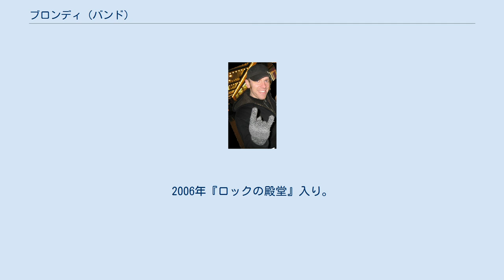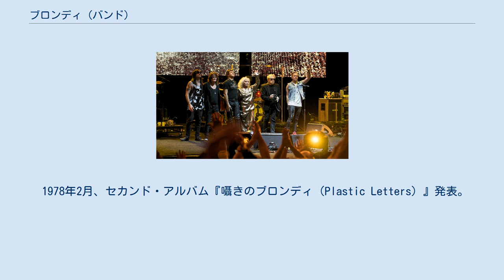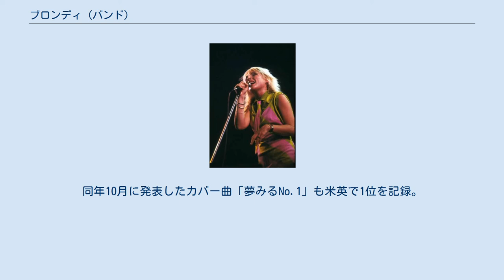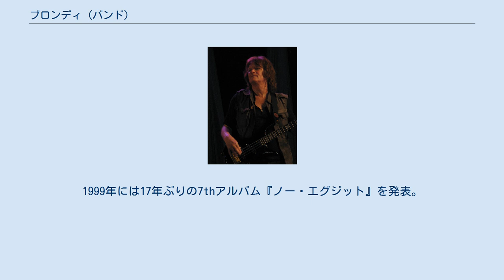ブロンディ (バンド)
ブロンディ（Blondie）は、アメリカ合衆国出身のロック・バンド。
 女性ボーカリスト デボラ・ハリーが在籍し、1970年代末から隆盛した「ニュー・ウェイヴ」の代表的グループとして知られる。
1982年に一度解散したが、1997年に再結成。
 全世界のアルバム・セールスは4000万枚以上。
2006年『ロックの殿堂』入り。
 UK・ロンドン公演（2017年11月） 1974年、ガールズ・バンド「スティレットーズ」に所属していたデボラ・ハリーと、バックバンドにいたクリス・シュタインが中心となって結成された。
「ブロンディ」というバンド名は通りがかりのトラックの運転手がハリーにかけた言葉（"Hey Blondie"＝「よぉ、ブロンドのお姉ちゃん」)に由来する。1975年にはハリー、シュタイン、クレム・バーク、ジミー・デストリ、ゲイリー・バレンタインというメジャーデビュー時のメンバーが揃い、CBGBなどのニューヨークの有名クラブに出演することで徐々に地元で人気を獲得していく。 1976年12月、デビュー・アルバム『妖女ブロンディ（Blondie）』発表。
直後にバレンタインが脱退（ただし、次作にも曲提供している）し、フランク・インファンテが新ベーシストとなるが、間もなく元シルヴァーヘッドのナイジェル・ハリスンがベーシストとして加わったため、インファンテはギターに持ち替えた。
 1977年、前年に出した2枚目のシングル「愛してほしい（In the Flesh）」をクリサリス・レコードから再発売。
同曲はオーストラリアで2位を記録した。
 1978年2月、セカンド・アルバム『囁きのブロンディ（Plastic Letters）』発表。
シングルカットされたカバー曲「デニスに夢中」がイギリスで2位、オランダで1位、ベルギーで1位、アイルランドで3位を記録。
主にヨーロッパで人気に火が付く。
 1979年、シングル曲「ハート・オブ・グラス」が米国、イギリスなど6か国で1位を記録。
ハリーはセックス・シンボルとしても大いに注目されるようになる。
 1980年2月公開の映画『アメリカン・ジゴロ』に、ハリーとジョルジオ・モロダーが共同で作詞作曲した「コール・ミー」を提供。
同作品は米英で1位を記録した。
同年10月に発表したカバー曲「夢みるNo.1」も米英で1位を記録。
 途中メンバーのソロ作制作もはさみながら活動を続けたが、シュタインがまれな自己免疫疾患である 尋常性天疱瘡にかかっていることが判明。
ハリーはシュタインの看病に当たることを決め、バンドは1982年に解散した。
 1981年、映画『007 ユア・アイズ・オンリー』の主題歌候補として「For Your Eyes Only」（詞も曲も異なる）を歌うが、最終選考でシーナ・イーストンに敗れた。
 1997年に再結成。
1999年、再結成後初のシングル「マリア」をリリースし、19年ぶりに全英ナンバーワンを獲得した。
1999年には17年ぶりの7thアルバム『ノー・エグジット』を発表。
 その後は『カース・オブ・ブロンディ』（2003年）、8年ぶりの作品『パニック・オブ・ガールズ』（2011年）、デビュー40周年作品『Blondie 4(0)-Ever』（2014年）、最新作『ポリネーター』（2017年）など、アルバムリリースを重ねている。
 2006年にロックの殿堂入り。
 セックスシンボルでもあったデボラ (1979年) 当初はニューヨーク・パンク・バンドの一つとされていたが、後に「ハート・オブ・グラス」でディスコ、「ラプチュアー」ではラップといった、当時最先端の音楽にも手を広げ、ニュー・ウェイブの範疇で評価されることもあった。
同時に、ロックステディ・グループのパラゴンズの「夢みるNo.1」や、ドゥーワップ・グループのランディ&ザ・レインボウズの「デニスに夢中」をカヴァーしたり、ガレージ・ビート系のアレンジを積極的に取り上げるなど、新旧織り交ぜた音楽性を魅せた。